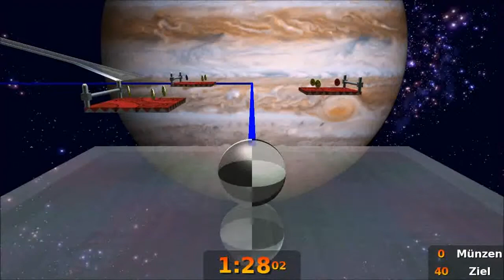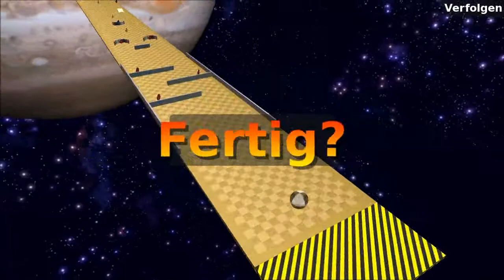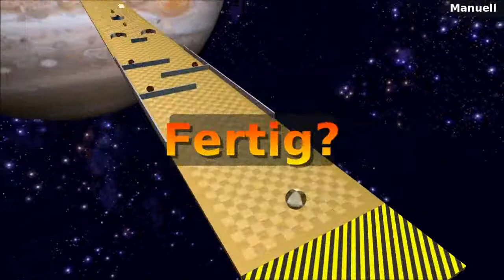Let's Play Neverball #12 [Deutsch] [HD] - Tour de Force 1 - 3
Level 1 bis 3 des Schwierigkeitsgrades Tour de Force.